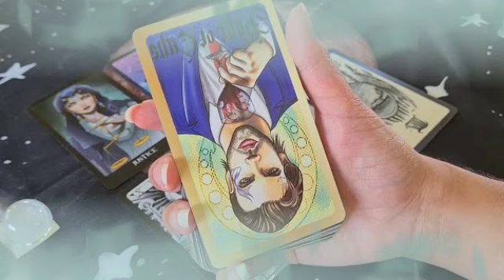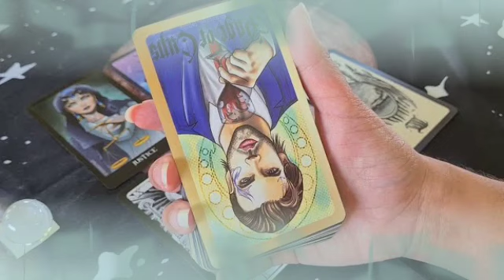برج الحمل من 1 إلى 10 يناير 2022 // فرصه تنقلك نقله نوعيه👌في اتجاه تحسين وضعك المالي يا حمل🤲